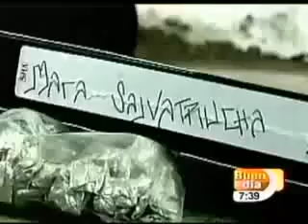Maras, Ninis y Malandros una guerra no oficial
Acá una nota hecha por una televisora costarricense para el documental MARAS NINIS Y MALANDROS

Debemos trabajar para lograr equidad en la educación, lograr incrementar las oportunidades de trabajo digno para todos, ojalá puedan mirar el documental.